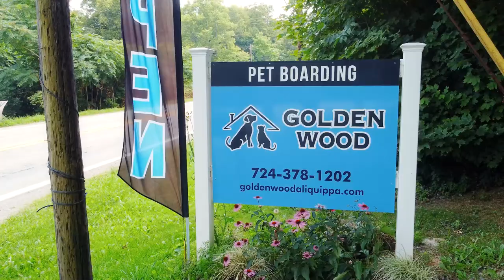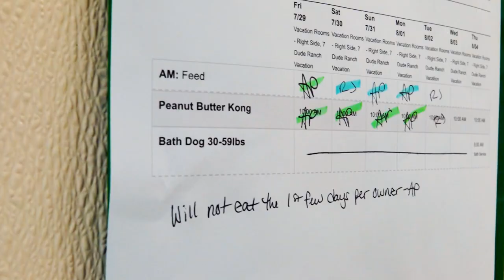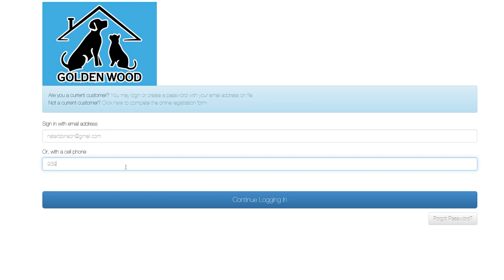Pet Boarding Promo Video - Golden Wood Aliquippa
For this project we met the client and scouted the location, Shot both the interviews and B-roll at each location, and delivered the client high res and web-ready files for their website.
We had so much fun getting to work with all the cute dogs and cats!

Learn how Pacer Studios can help you with your marketing needs!